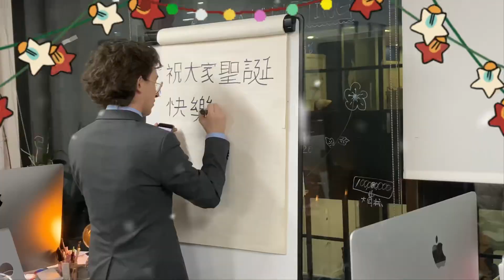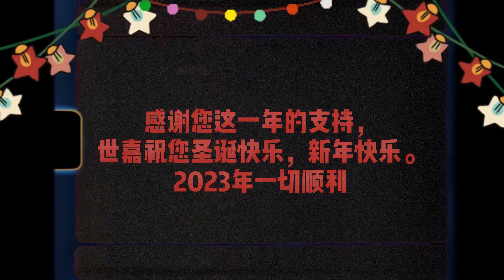【世嘉团队日常花絮】一年一度的圣诞晚宴到来了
2022年即将接近尾声，这意味着世嘉一年一度的圣诞年会又来啦！优雅的晚餐后，大家互换礼物，相互祝福，节日气氛满满。视频的最后有来自上海的惊喜，不要错过哦。提早祝贺大家圣诞快乐，平安健康。

关于我们
世嘉置业 (SJW)成立于英国伦敦， 致力成为协助全球中国买家在英国的房产购置， 资产配置和管理方面最专业，最优秀的领先的优质企业。
我们坚信：
只有走心， 用心， 让我们的客户放心的企业才可以越走越久， 越走越好！
世嘉置业的核心团队均有在英国十年以上的工作，学习和生活经验， 均有一手的房产买卖投资经验。
四大业务板块：
1. 住宅房屋买卖一条龙服务
2. 房屋出租管理全托管服务
3. 项目设计 项目改建
4. 商业地产服务商业物业投资